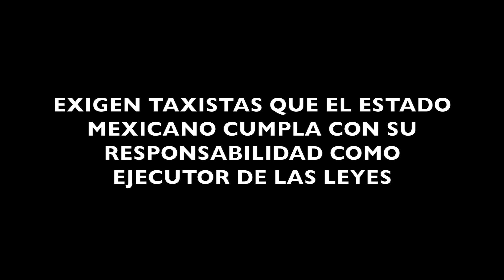EXIGEN TAXISTAS QUE EL ESTADO MEXICANO CUMPLA CON SU RESPONSABILIDAD COMO EJECUTOR DE LAS LEYES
Los trabajadores del Frente de Taxistas Concesionados Organizados de México (FTCOM) se manifestaron en 28 estados de la República Mexicana; buscarán llegar hasta la Suprema Corte de Justicia de la Nación para que sea un Ministro el que haga la declaratoria de inconstitucionalidad

Ciudad de México, a 06 de diciembre de 2016

Los Taxistas Concesionados Organizados de la Ciudad de México (FTCOM), integrantes del Movimiento Nacional Taxista, dieron a conocer hoy que el Estado mexicano en sus distintos órdenes y niveles de Gobierno está renunciando a sus facultades y a su responsabilidad como ejecutor de las normas en detrimento no sólo al taxista sino de todos los mexicanos al permitir que empresas transnacionales lleguen a nuestro país y se lleven grandes ganancias afectando la economía y abonando al desempleo.

“Nos preocupa que por parte de nuestras autoridades se siga acrecentando este servicio de manera ilegal ya que nuestras leyes, desde la Constitución hasta una ley secundaria como lo es la Ley de Movilidad y nuestros reglamentos, señalan con toda contundencia y claridad que es necesario contar con concesiones o permisos para prestar el servicio de transporte”, destacó Ignacio Rodríguez, vocero de los Taxistas Concesionados Organizados de la Ciudad de México.

Añadió que así como hace dos años llegó Uber diciendo que darían el servicio a sólo un sector de la población, mediante tarjetas de crédito, en junio pasado comenzaron a cobrar en efectivo. Es decir, que estas empresas realizan lo que desean, con la tolerancia de los gobernantes mexicanos”, destacaron.

“Aquí en la Ciudad de México se ha fomentado la anarquía en el servicio, se ha permitido que estas empresas hagan lo que se les antoje, que suban tarifas, que creen nuevos servicios, etc., hay un ambiente de anarquía y de incumplimiento de nuestras reglas”, apuntó.

En conferencia de prensa informaron que simultáneamente en 27 estados de la República, cada uno en su localidad, se encontraban integrantes del gremio dando a conocer su problemática que al fin y al cabo, con sus peculiaridades cada una, en común es la misma.

Los taxistas del Estado de México realizaron bloqueos en la Avenida Central, mientras que los del FTCOM al serles impedido el paso bloquearon la entrada a la Ciudad en Indios Verdes, Calzada Zaragoza, Calzada de Tlalpan, Reforma a la altura del Museo de Antropología y otros puntos.

Asimismo, Rodríguez anunció que en el Aeropuerto Internacional Benito Juárez de la Ciudad de México, compañeros taxistas se manifiestan en contra del segundo embate que sufren por parte de la Comisión Federal de Competencia (COFECE), en 10 años. Y es que mediante una opinión como la que recientemente publicó la COFECE, en 2006 se pulverizó al Sitio 300 donde confluían todos los permisionarios que prestaban el servicio. De esta forma, se quebró lo que la instancia gubernamental consideró monopolio, pese a que allí no había una sola empresa.

Ahora hay ocho competidores en el Aeropuerto y para darle cabida a Uber, Cabify y las demás aplicaciones que carecen de concesión, nuevamente inventaron que existe monopolio, cuando dentro de las ocho empresas existen mil 800 permisionarios, que rompen con el monopolio.

Al respecto, Hugo Guerrero, permisionario de Nueva Imagen, resaltó que la operación ilegal de las empresas transnacionales que prestan el servicio de transporte de pasajeros sin concesión, son economías disruptivas ya que no generan empleos formales.

“Es inaceptable que la COFECE con una recomendación quiera solicitar que se rompa con todos los esquemas de seguridad que los concesionados ofrecemos al usuario para permitir que estas empresas, que no pagan ningún costo de operación como nosotros, ponga en riesgo la seguridad de los usuarios y la economía de quienes si trabajamos de forma legal.

“Somos cerca de 1800 permisionarios independientes en la Ciudad de México y cerca de 10 mil a nivel nacional, de quienes no sólo dependen nuestras familias, sino además los empleados que hay alrededor de la infraestructura del transporte de taxi”, afirmó.

Alertaron además de un caso de grave magnitud que podría aparecer pronto en el país, el de la empresa armadora alemana Volkswagen, que hace unos días anunció la creación de un servicio de transporte colectivo. Una nota de la agencia sobre temas empresariales Reuters, dio a conocer el pasado día 5 de diciembre que “el mayor fabricante de autos de Europa busca meterse de lleno en los negocios de transporte de pasajeros tras invertir este año unos 300 millones de dólares en Gett, una pequeña empresa de viajes compartidos”.